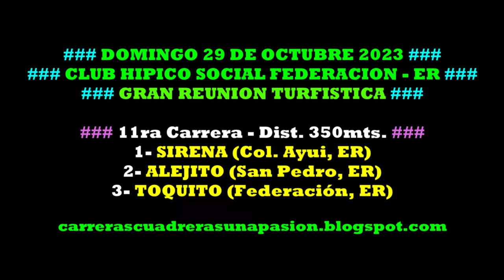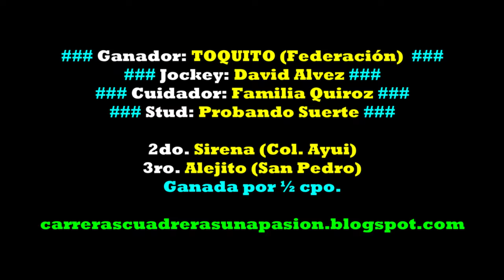TOQUITO, Hipico Social Federación, ER (29.10.2023), Dist. 350mts.